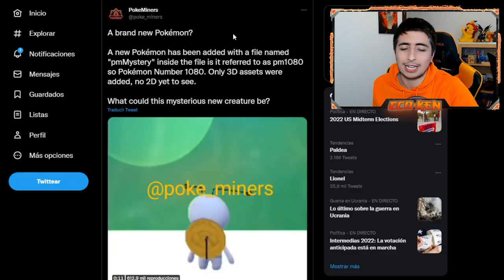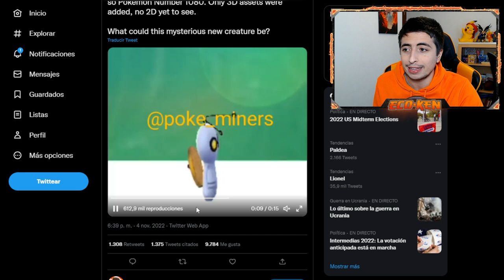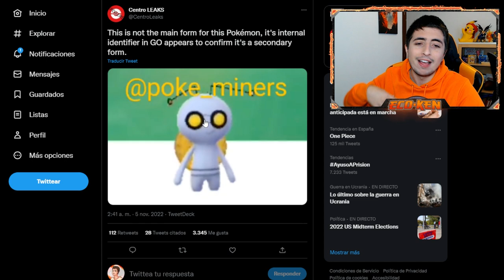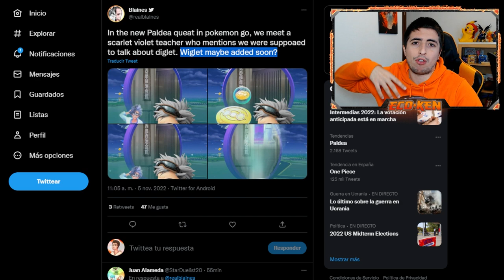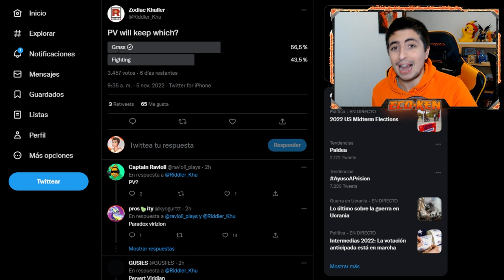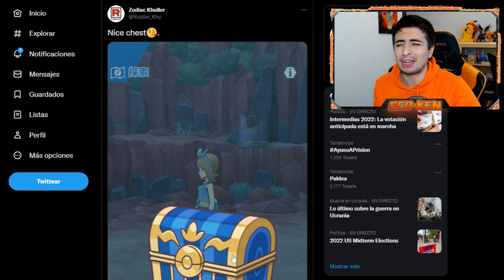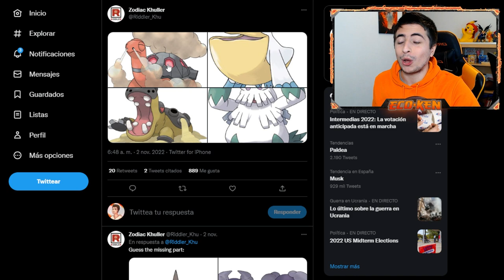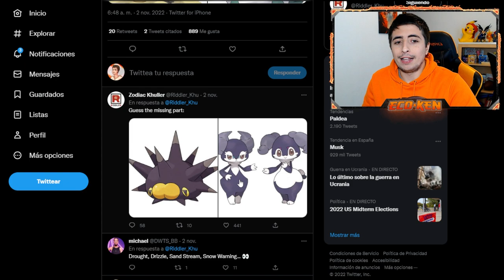✨ ¡¡TODOS los DATOS del *NUEVO POKÉMON* MONEDA!! 📀 + PARADOX VIRIZION || Leaks Pokémon Escarlata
NUEVO POKÉMON MONEDA y TODOS los LEAKS que DEBES SABER de Pokémon Escarlata y Pokémon Púrpura

🔽 ¡MIS REDES! 🔽

🔽 MARCADORES 🔽
0:00 Introducción
0:37 DETALLES del NUEVO POKÉMON MONEDA
3:27 LEAK de VIRIZION PARADOX
4:27 LEAK del POKÉMON MAESTRO de SHUSHI
5:20 POSIBLE EVOLUCIÓN del POKÉMON MONEDA
5:52 LEAK BRUTAL de TERACRISTAL
7:08 LEAK de NUEVOS POKÉMON con CAMPOS
8:00 Suscríbete PERRO